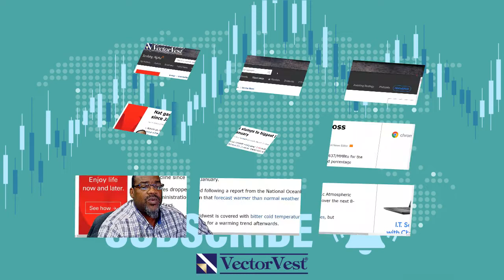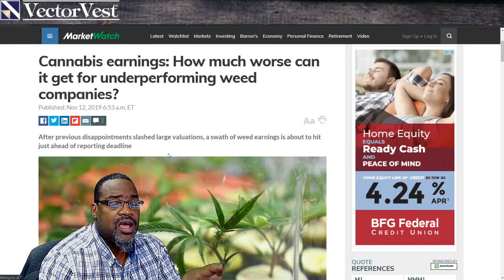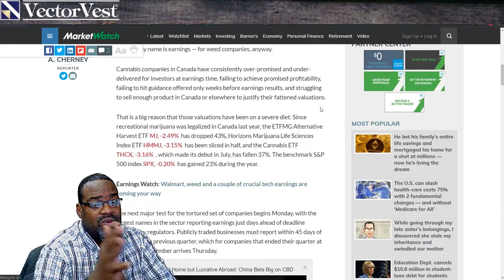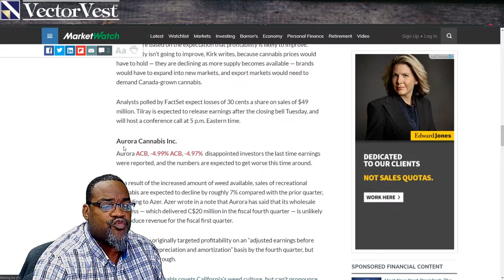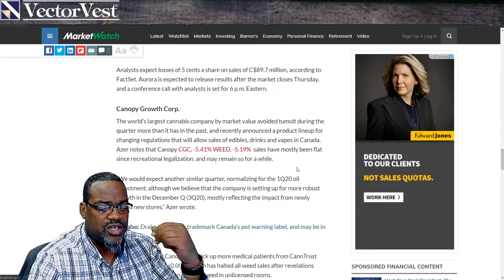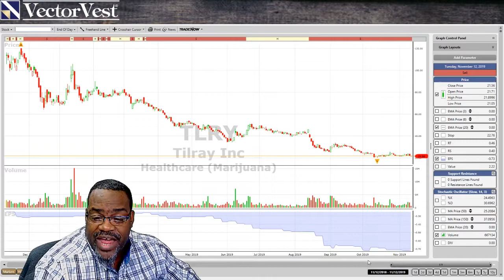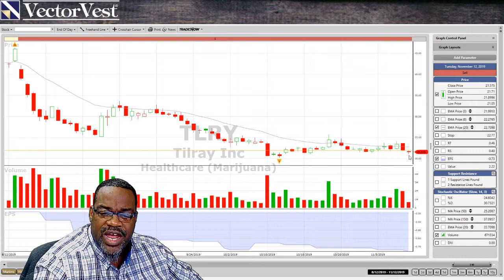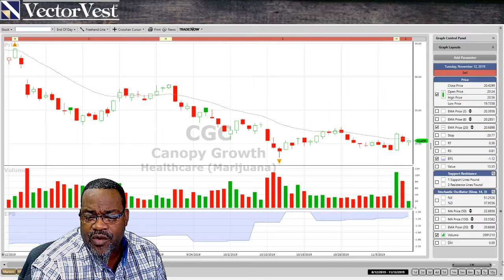Trending Thursday - Marijuana Stocks - (CGC) (MJ) (ACB) (CRON) (TLRY) | VectorVest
Glenn's take on the latest news about marijuana stocks such as Canopy Growth Corp. (CGC), ETFMG Alternative Harvest ETF (MJ), Aurora Cannabis Inc. (ACB), Cronos Group Inc. (CRON) & Tilray (TLRY) on the VectorVest Trending Thursday Live Stream.